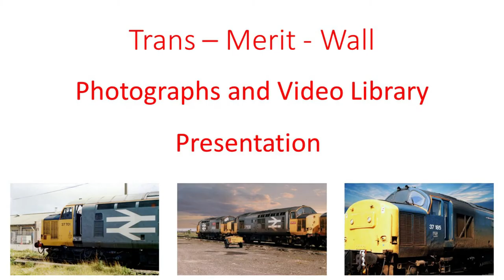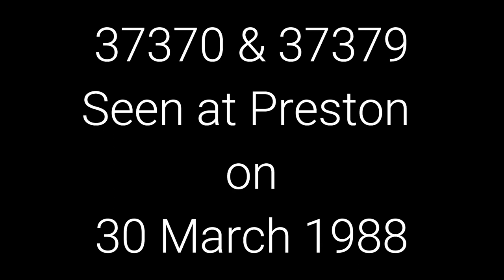14 Photographs British Railways Diesel Locomotive Class 37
This is a short video of British Rail Class 37 taken in the second part of the 1980s.

Class 37 also known as the English Electric Type 3

Class 37 is a diesel-electric locomotive. Also known as the English Electric Type 3